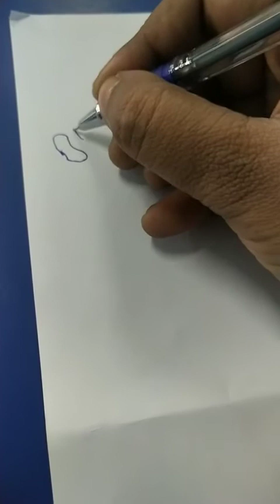Equisetum internal morphology